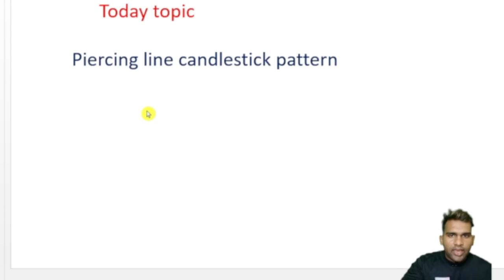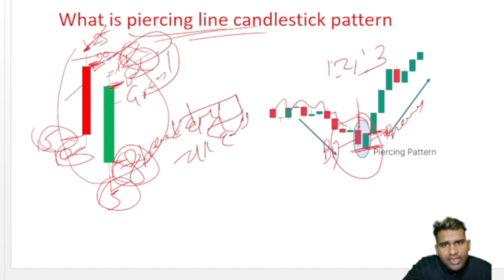what is piercing line candlestick pattern | piercing line kya hota hai |how to use piercing line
whatispiercing line candlestick pattern
piercing pattern hindi
piercing line pattern hindi
candlestick pattern hindi
free candlestick course hindi
free candlestick analysis video
free technical analysis course hindi
reversal patterns
candlestick reversal pattern
bullish pattern
bearish pattern
free technical analysis app hindi
free technical analysis indian stock app
stock market
technical analysis
candlestick chart
share market
candlestick patterns
candlestick pattern
candlestick analysis,stock market basics
candlestick chart basics
candlestick analysis for beginners
what is candlestick
what is candlestick chart
technical analysis
candlestick explained
basics of technical analysis
japanese candlestick